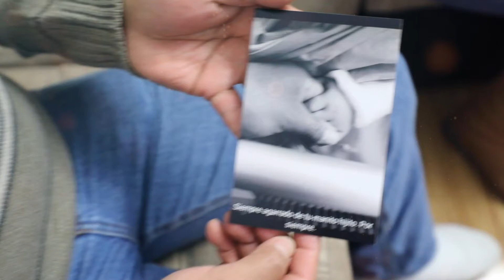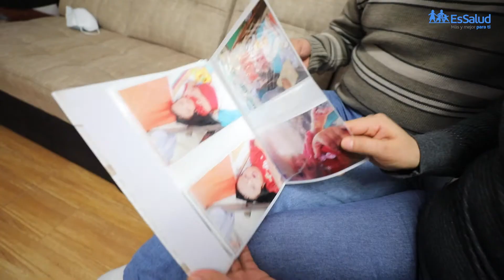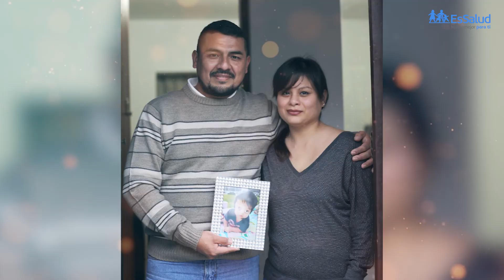Donación de Órganos- El legado de Omer